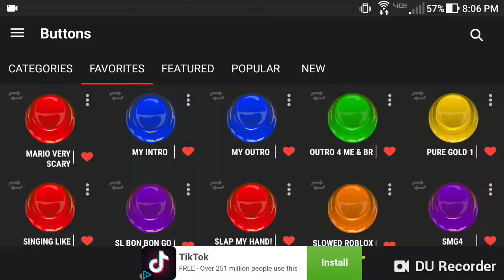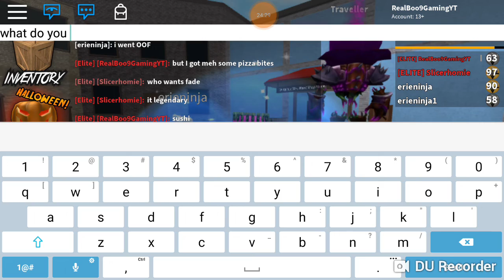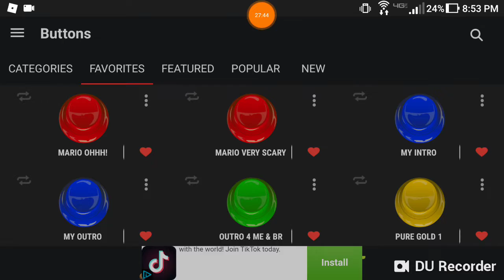Doing stuff in MM2